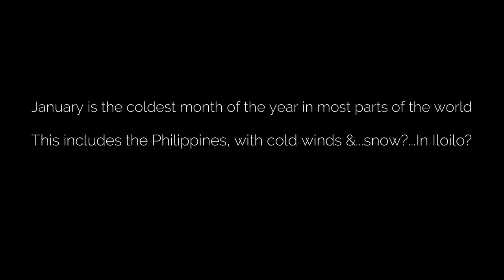Iloilo City - Winter / Snow? (Cinematic) - 2K HD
- A fictional narrative of winter and snow in Iloilo City manifested in a video
- A relaxing video